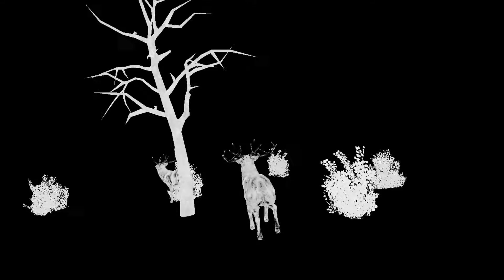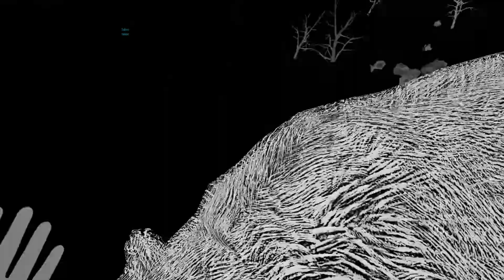Echo Hunt Trailer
This is the trailer of the game Echo Hunt, a thesis project made by Xinyun Chen and Chengcheng Ding. Enjoy!